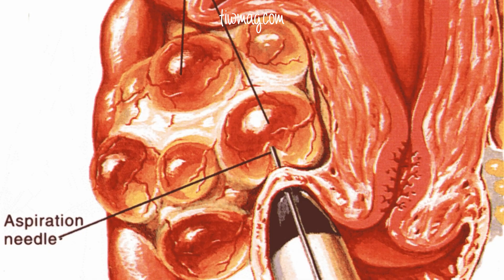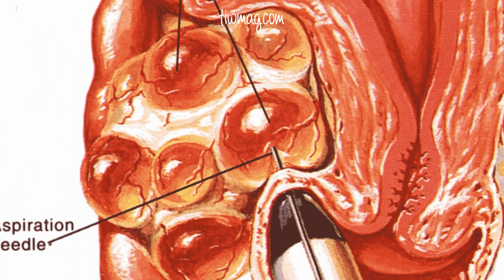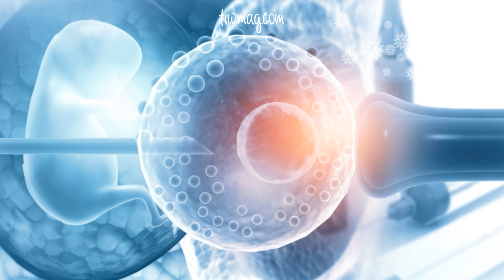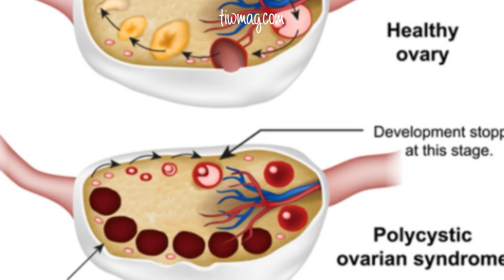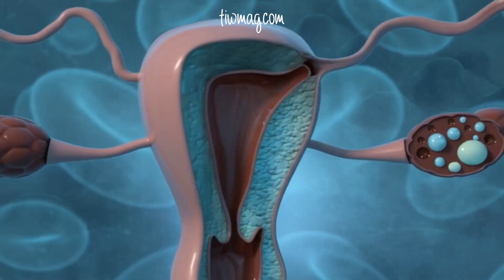Understanding Reproductive Aging and the Role of Antimullerian hormone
Reproductive aging in women is a natural process marked by the gradual decline in the number and quality of eggs (oocytes) over time. This biological clock is driven by the loss of viable follicles, the rise in abnormal chromosome counts (aneuploidy), and the eventual onset of menopause, when fertility ends. But how do we measure ovarian health and fertility potential before it’s too late?

This video dives deep into ovarian reserve, oocyte quality, and the science behind measuring fertility. We explore how Anti-Müllerian Hormone (AMH) testing has revolutionized reproductive medicine, offering a more reliable indicator of ovarian reserve than traditional hormone markers like FSH and estradiol. Learn how AMH levels reflect the pool of growing follicles, why they stay stable throughout the menstrual cycle, and how they’re used in assisted reproductive technology (ART) to guide fertility treatments like IVF.

Whether you’re planning for the future, undergoing fertility treatment, or curious about the science of reproductive biology, this is essential knowledge every woman should have.